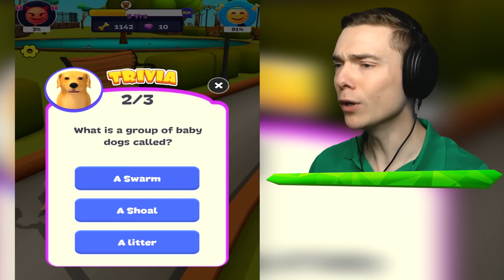Making The BEST DECISIONS For MY DOG (Cute)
Making The Best Decision For My Dog!

In Dog Life Simulator, we have a super cute dog! It's our mission for him to live as long and as happily as possible! That is why today, we are going to make the best decisions ever, so our cute puppy has the best life ever in this simulator!